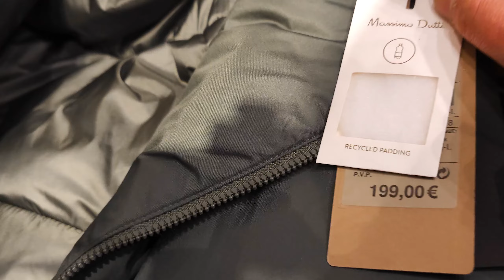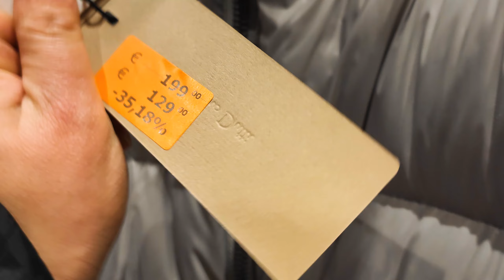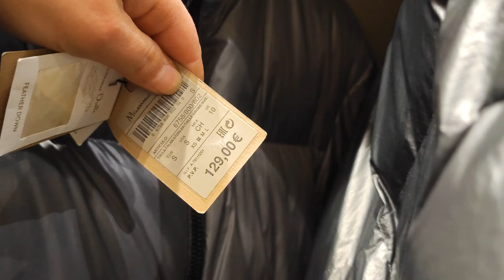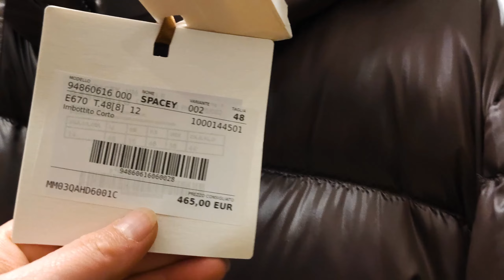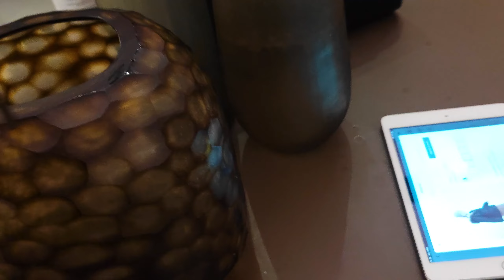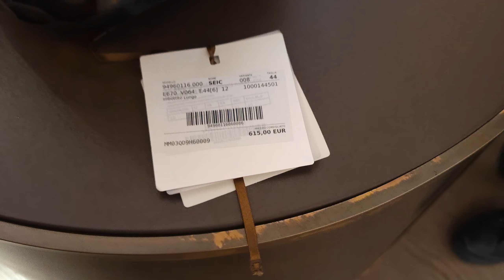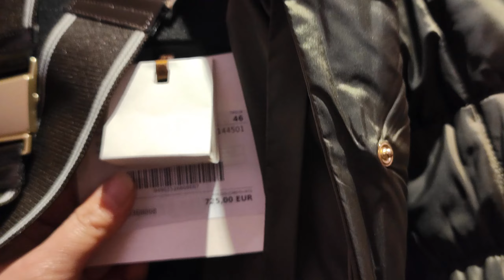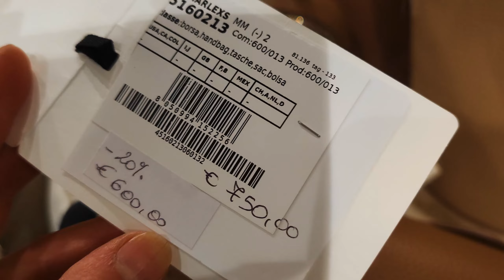ШОПИНГ ВЛОГ/ЗАКУПКА/ПРИМЕРКА/MAX MARA/MASSIMO DUTTI/ПОКУПКИ/ПРОДПЖА/СКИДКИ/2022/ИТАЛИЯ/ПУХОВИКИ/ЗИМА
Всем привет! Меня зовут Ригина. Я родом из Узбекистана из города Ташкента.Приехала в Италию 2010 году и обосновалась в городе Флоренция! Добро пожаловать на мой канал о жизни в Италии.И также в связи с коронавирусом я закрыла мой магазин в центре Флоренции и товар мой я продаю в моём  Инстаграме ⬇️, кожаные аксессуары и бижутерия,а так же у меня много Итальянских и Флорентийских сувениров!А также я занимаюсь продажей,коротко я надёжный байер в Италии!Всё,что я показываю в моих влогах вы можете купить,заказав через меня!Многие накапливают посылочку у меня дома,а потом я отсылаю в вашу страну! Мои условия!За мою работу я беру 15% от стоимости товара,заказ ниже 100,00💶 я предпочитаю не брать,но если всё же вы хотите потратить меньше 100,00💶 то вам придётся заплатить мои интересы 15,00💶,я всегда говорю моим покупателем,что вам выгоднее заказать  товар 5-10кг,так как доставка стоит почти одинаково как и 1кг.За мой товар я проценты не беру!Доставка оплачивается покупателем отдельно и стоимость доставки зависит от страны проживания!
EMS EXPRESS:В Россию доставка стоит
1кг.=43,00е
 1-3кг=49е.
3-5кг.=59,00е.
5-10кг.=90,00е.
10-15кг.-126,00е.
15-20кг.=168,00е.
В Казахстан-Израиль
1кг.=37,00е.
1-3кг.=43,00е.
3- 5 кг.-=59,00е.
5-10кг.=80,00е.
10-15кг.=101,00е.
15-20кг.=126,00е.
Грузия
1кг-37,00
1-3кг.=40,00е.
5кг-52,00е
10кг-61,00е.
10-15кг.=81,00е.
Узбекистан-Украина
 1кг=37,00е.
1-3кг.=40,00е.
3-5кг.=52,00е.
5-10кг.=61,00е.
10-15кг.=81,00е.
15-20кг.=103,00е.

Per lo sviluppo del canale